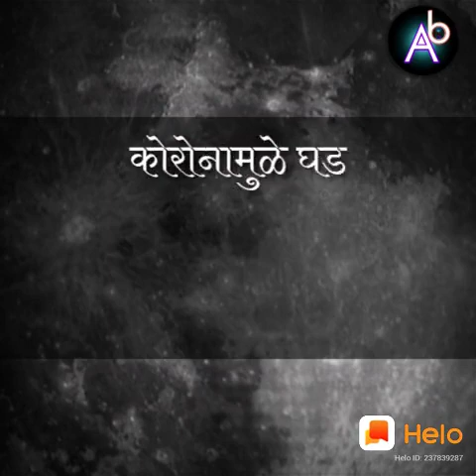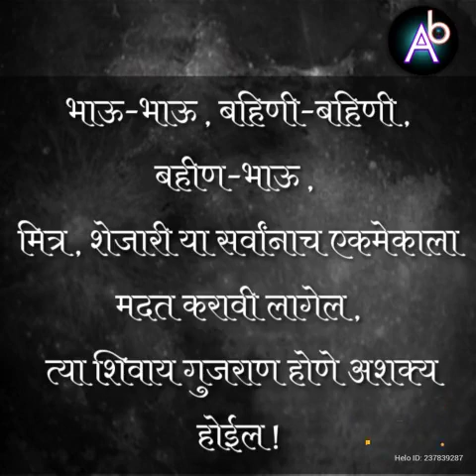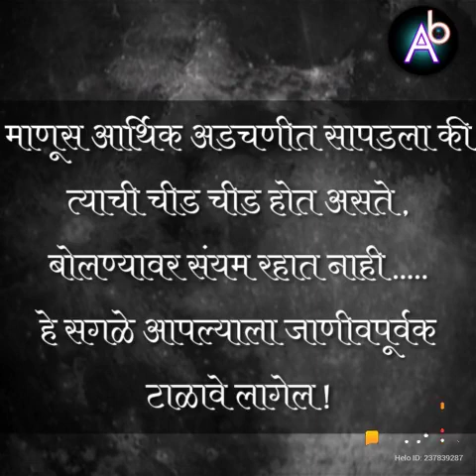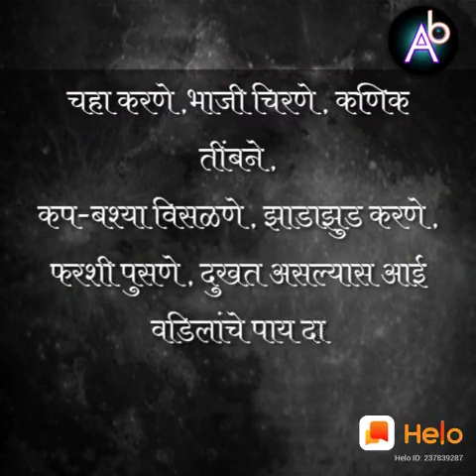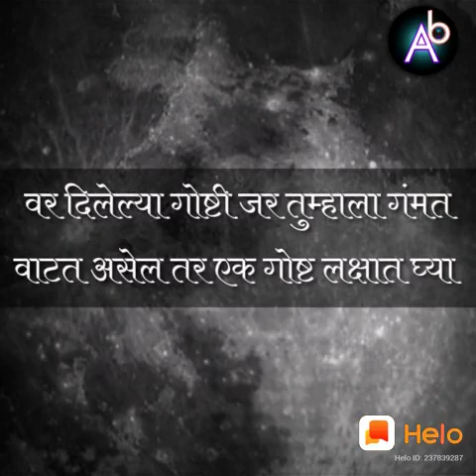कोरोना नंतर पुढे काय..... प्रश्न फार मोठे आहेत... संयम राखा